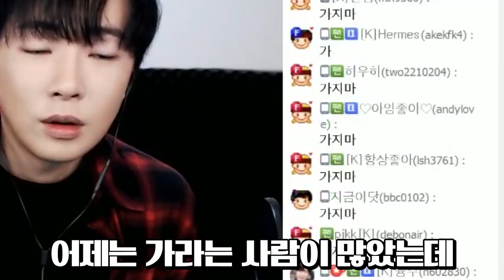서수길 대표님은 제 친형입니다